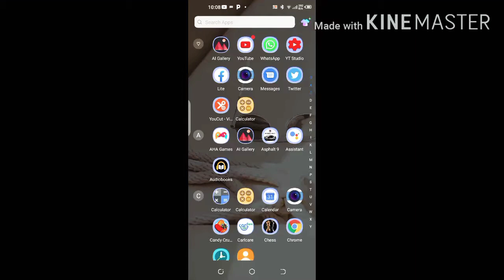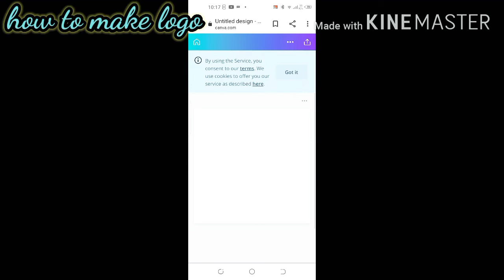How to make a logo design in 2 minutes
youtube banner

How to make a logo design in canva !!!

      ""2min""